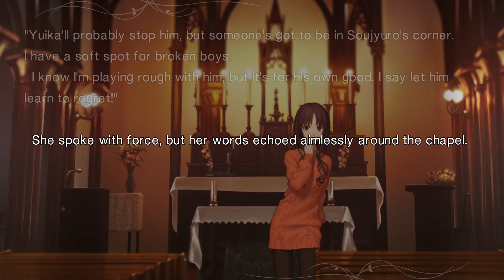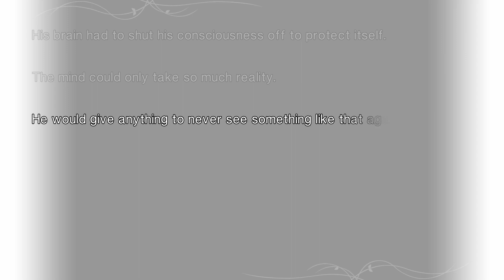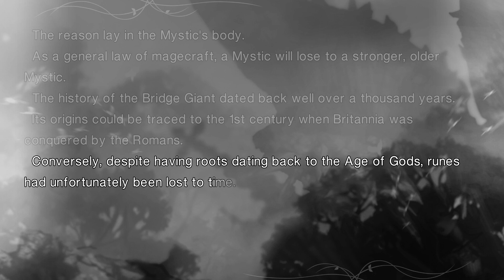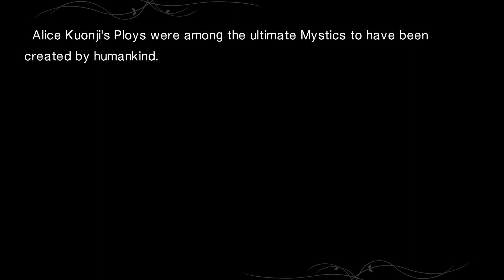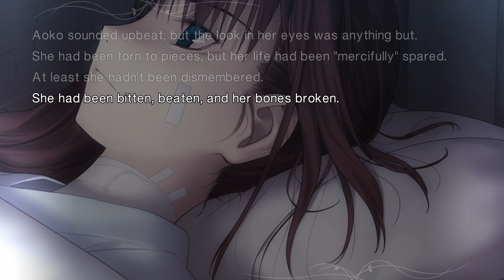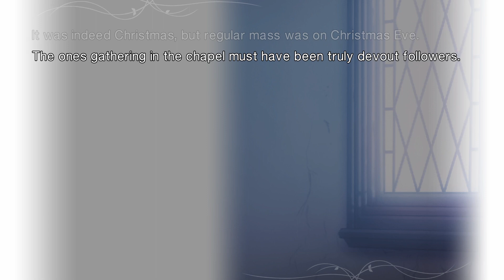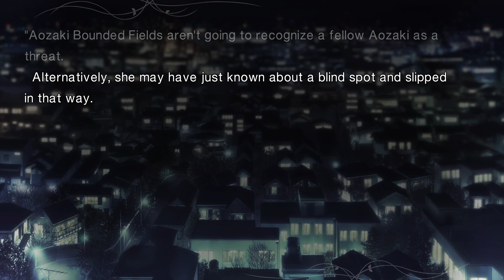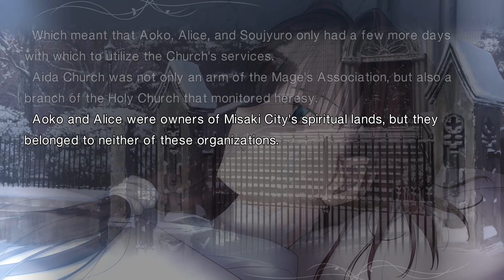Witch On The Holy Night Episode 32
Welcome to my let’s play of Witch On The Holy Night. In this episode Soujyuro hears about all the first fights after he sees how bad Aoko got.